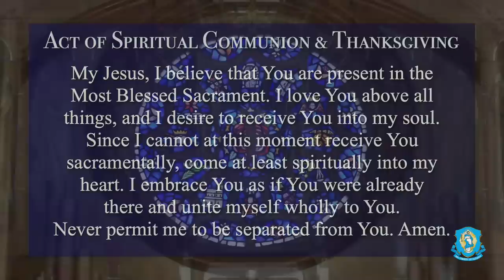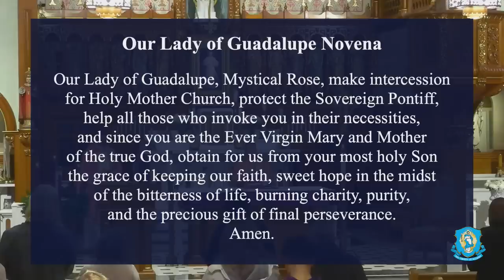Sun, Dec 11 - Holy Catholic Mass from the National Shrine